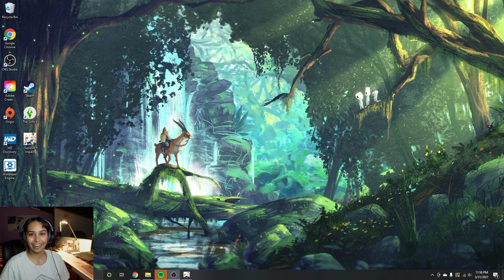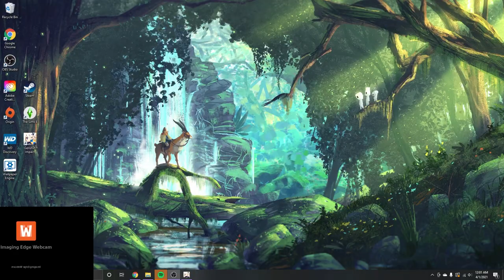Diluc is a Drama Queen // GENSHIN IMPACT EP 9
IN THIS EPISODE WE BATTLE ANOTHER EYE OF THE STORM, COMPLETE A DOMAIN, DISCOVER JUST HOW MUCH OF A DRAMA QUEEN DILUC IS, HAVE A LOT OF TECHNICAL DIFFICUTLTIES, PROGRESS ON QUESTS, AND MORE

I KNOW THE GAME VOLUME IS REALLY LOUD IN THIS EPISODE AND I AM IN THE PROCESS OF PUTTING SUBTITLES ON FOR THIS VIDEO AND A LOT OF MY PAST VIDEOS.
THE GAME VOLUME IS MUCH LOWER IN MY NEXT VIDEOS. THANK YOU FOR YOUR UNDERSTANDING

HIGHLIGHTS OF STREAM FROM 4/1/21